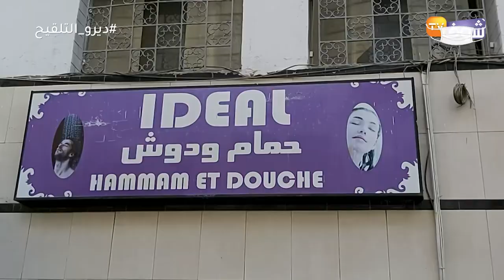وأخيرا..الفرحة فكازا بعد فتح الحمامات بمختلف أحياء ومناطق المدينة